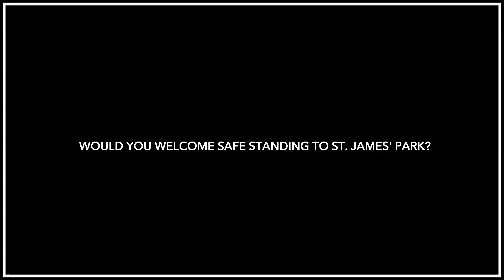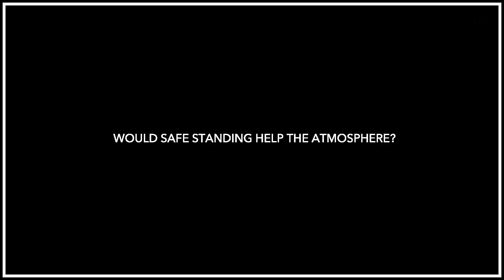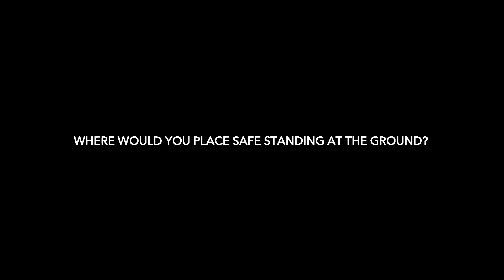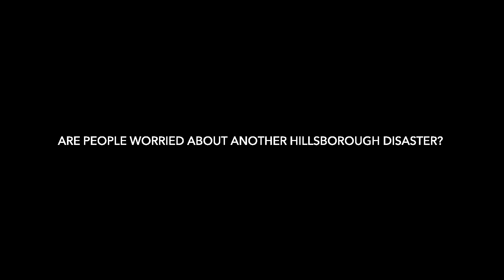Safe standing at St. James' Park?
Sharkey, Elisha and Rob answer questions if safe standing would be a good or bad thing at St.James' Park.

OUR PARTNERSHIPS